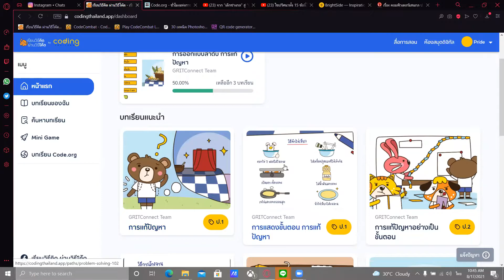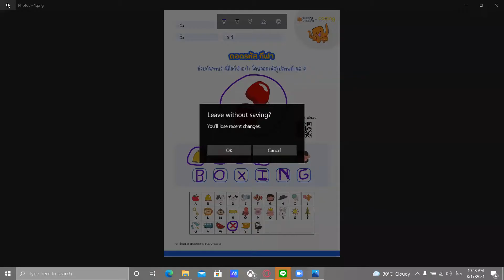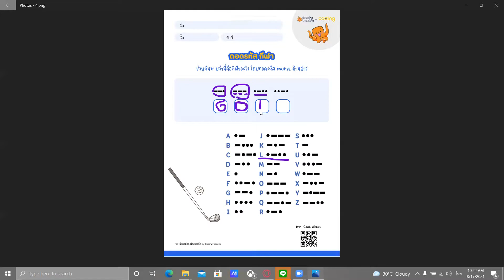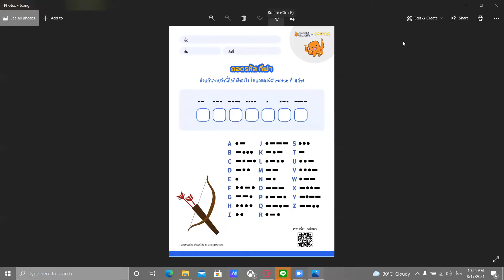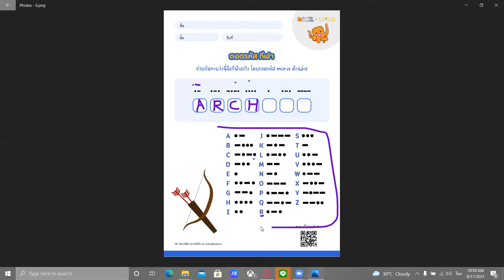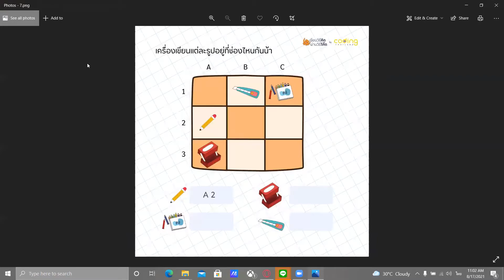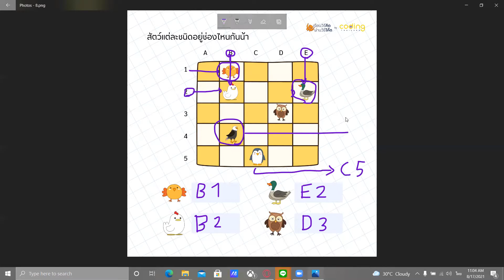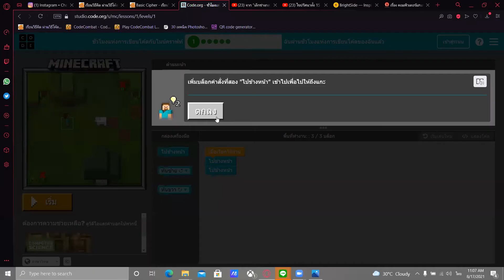รหัสภาพเเละมายน์คราฟ วิชาวิทยาการคำนวณ ชั้นประถมศึกษาปีที่ 1 ครูรัตติราช บุญมี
วิทยาการคำนวณ ป. 1 วันที่ 17 สิงหาคม 2564 เนื้อหาวันนี้จะเกี่ยวกับการทวนความรู้ เรื่อง การถอดรหัส การเเปลงรหัส เเละ การฝึกคิดเชิงตรรกะ ด้วยเกมมายน์คราฟ